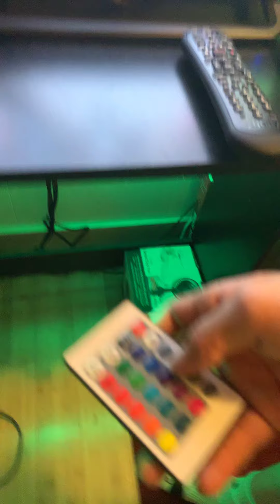Me and my cousin is Megan a fort!